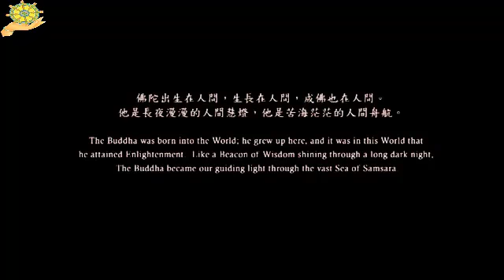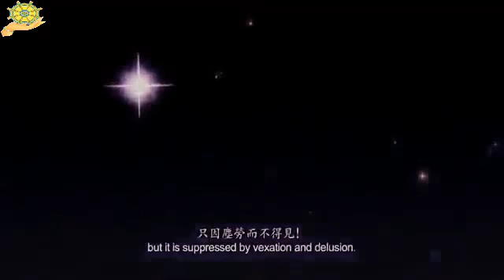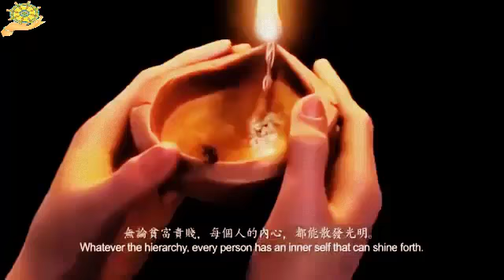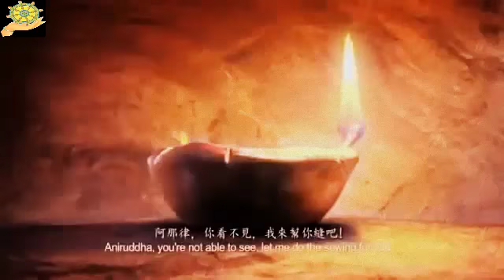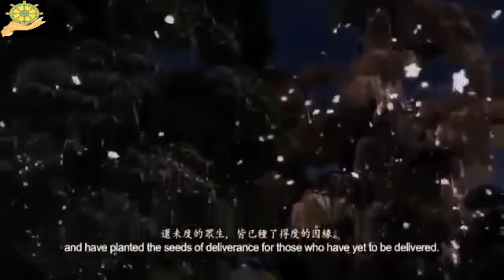Cuộc Đời Đức Phật Thích Ca ,Ai Có Duyên Với phật lễ phật đản Xem phim phật giáo Hay nhất Này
Cuộc Đời Đức Phật Thích Ca ,Ai Có Duyên Với phật lễ phật đản Xem phim phật giáo Hay nhất Này'► Đăng ký kênh Để luôn được cập nhật thông tin bài mới nhất
Video Phật PHáp hay khác tại đây:
- Video tổng hợp kiến thức kinh nghiệm của các bậc chân sư, minh sư không yêu cầu bản quyền đồng thời dựa trên luật sử dụng hợp lý - Fair use for news reporting